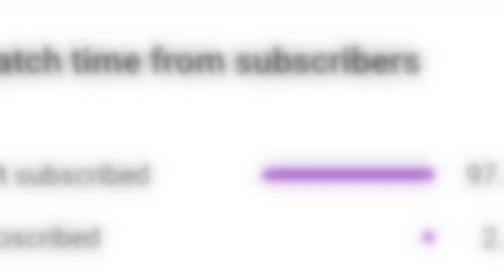Cheques ( Slowed nd Reverbed ) | Subh world | LO-FI SOUL ❤️ | lofi songs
CHECK IF YOU ARE READY TO LISTEN :

🎧 Put Your Hedphones

🔊 Turn Up The Volume (doesn't need to be maximum but 70 , 85 is great ).

I hope you have a good time here ^_^

1⃣ Like this video if you like it. ❤️❣️👍

Regards
LO-FI SOUL ❣️